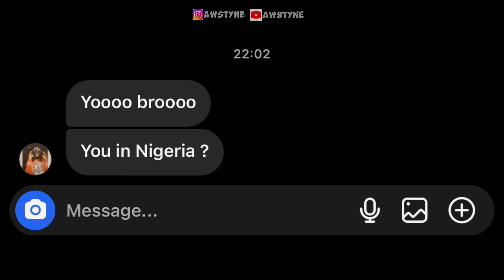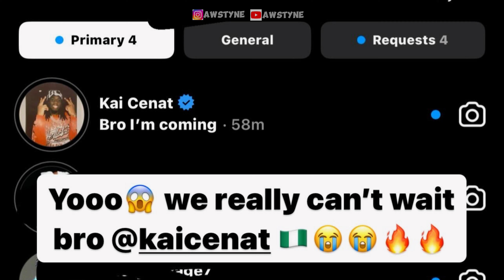KAI CENAT TOLD ME HE IS COMING TO AFRICA NIGERIA!